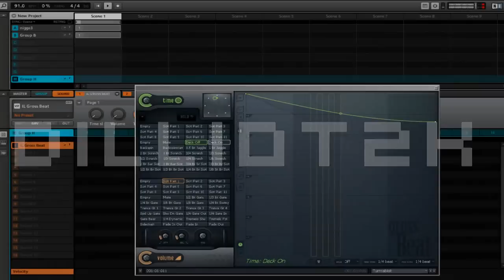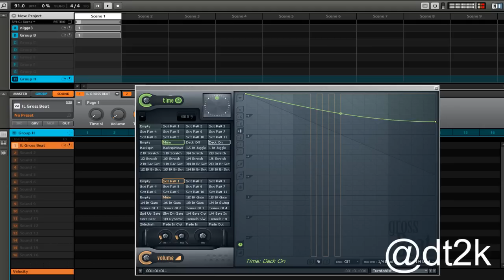IL Gross Beat and Native Instruments Maschine.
Ingnore the buffer underuns, my computer isn't powerfull enough to do effects and record it at the same time without it.
All effects triggerd in real time by midi.

I'm now on soundcloud! Free tracks abound!

Keep up with cool new stuff on twitter!

Would you like to see a tutorial about something?
Got feedback or a question?

The one and only official website!!

I am currently finishing my third album:
The love I've seen.
Soon to be released!!
This album will feature new songs! and old favorites.
Talk boxing is included!!

I Currently have three released albums on amazon and iTunes!
1. The Crunk Formula
2. The Gift Submitted Vol.1 Starting Over
3. The Love I've Seen

You can find these on iTunes, or
if you would like to order a cd, please